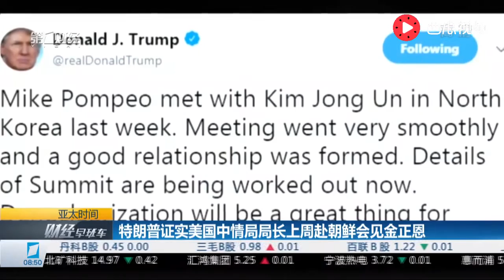中情局局长提前“踩点” 为特朗普到访打前站！